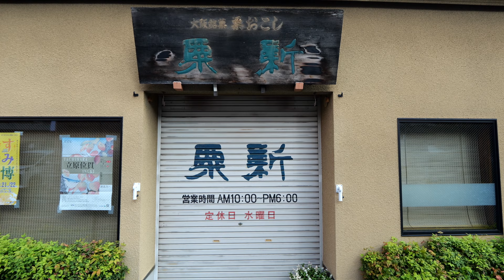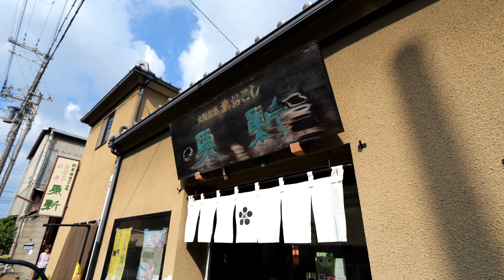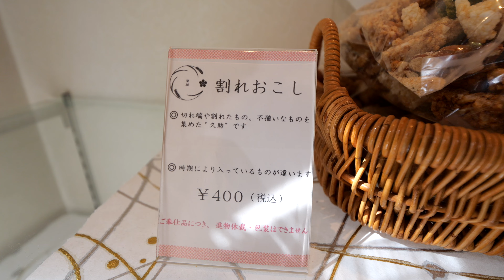【日本の伝統お菓子】1892年創業時から変わらない製造！お米が原材料の郷土菓子「粟おこし」作りに密着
「日本のスイーツを世界へ」をコンセプトに、舞台の裏側に密着し、技、歴史、作り手の思いに焦点を当て、真心込めて動画を制作しています。

▼「本物のスイーツ」へのお仕事のご相談、取材依頼等は下記アドレスよりご連絡お願いします。

【動画のお店情報】
粟新 住吉本店
10：00～18：00
【定休日】
水曜日
住所　大阪府大阪市住吉区上住吉１丁目１１−１１

ダイジェスト 0:00
本編 0:22